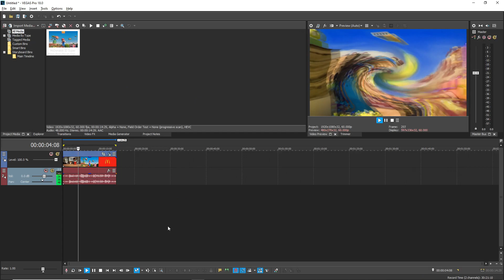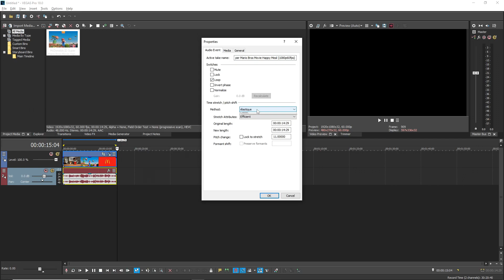How To Make I Drained X | Vegas Pro 18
Hello, this is the official and only channel of Ikigai Effects. This channel will include the following categories of videos - Gaming, Creating/Reacting Logos, Vlogs, Editing Tutorials, Gaming and a whole lot more! A family-oriented channel based in the land of the United Kingdom (RIP Lizzy).